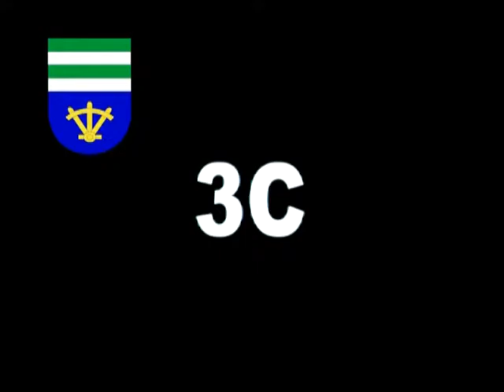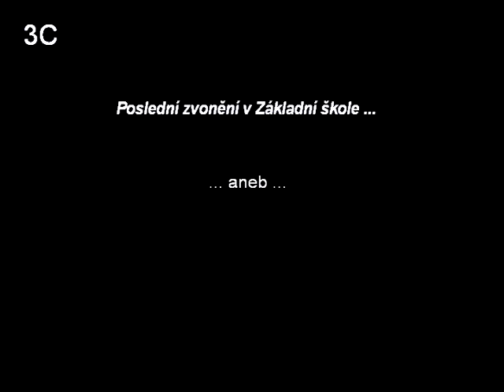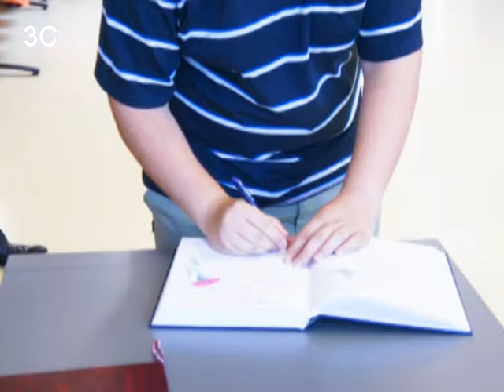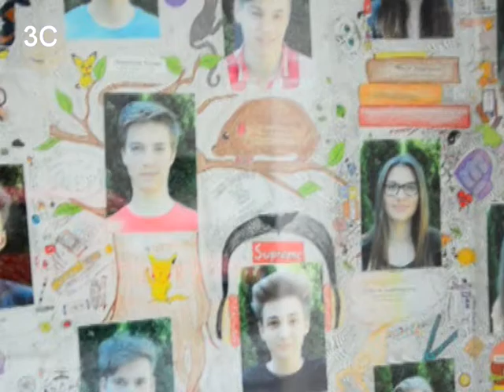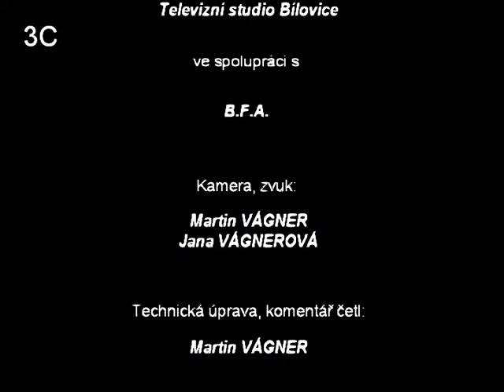27. týden 2016 - Poslední zvonění v ZŠ a Veřejné zasedání Zastupitelstva BnS I. část